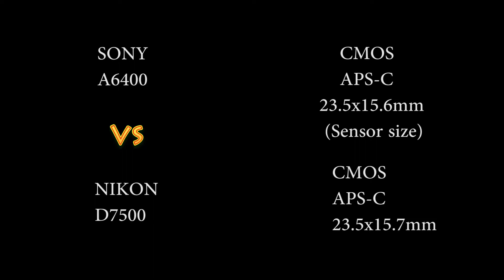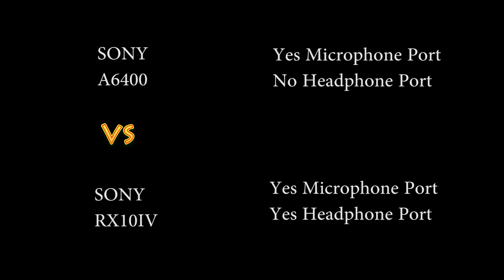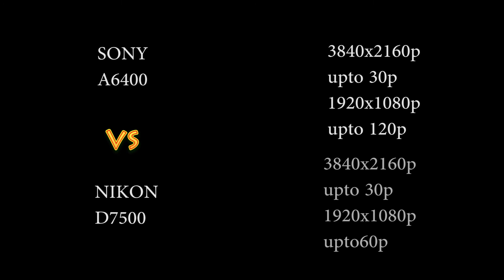Sony a6400 VS Nikon D7500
Short Description

Watch Only On Clusterrigfilmproduction